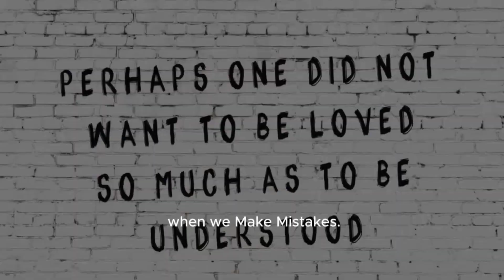beautiful story about Father and son | lesson for every son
A Parent's Guide to Raising a Happy and Fulfilling Son
How to Make Every Son Feel Special

motivational story, motivational story in english, motivational story for students, motivational story video, motivational story of successful people